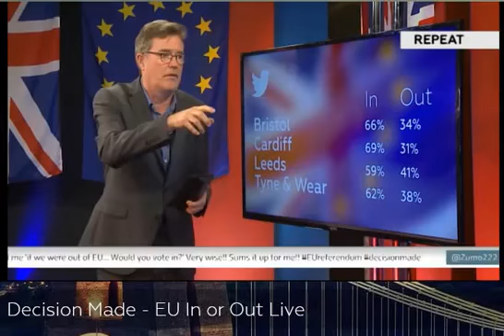Catch Up Made In Bristol - Decision Made - EU In or Out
Debate on the EU referendum William Dartmouth: UKIP MEP (Leave) VS Paul Whinham (Remain) Remain Campaigner, Tyne & Weir on 20th June 2016